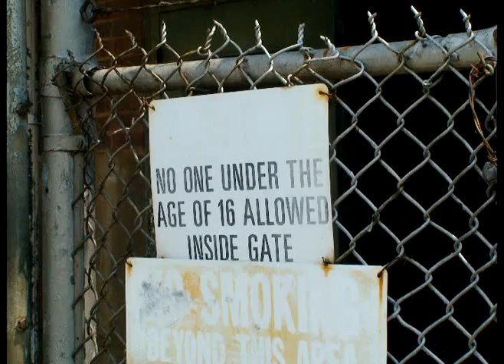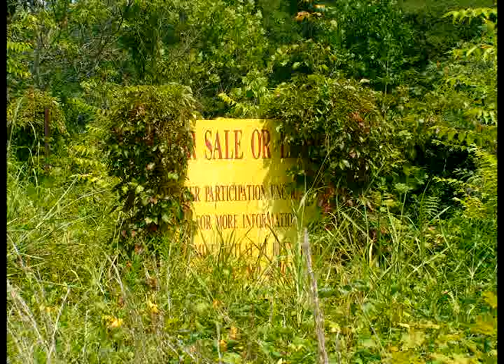Millworker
Millworker is a cover song by James Taylor.  The stills are from one of many textile mills in Eden, N.C. These mills were closed because of the NAFTA trade agreement and greedy mill owners.